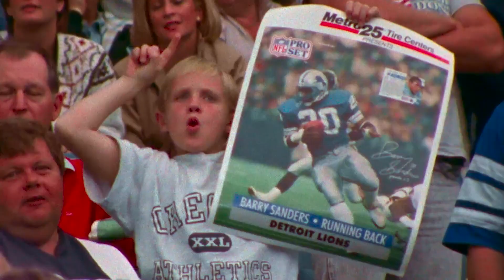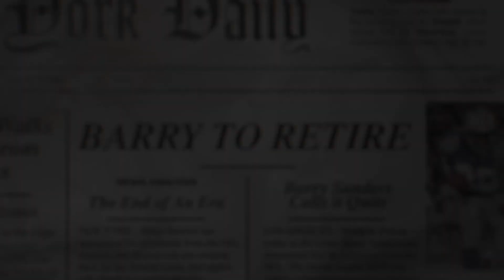Bye Bye Barry | Official Trailer officialtrailer #2023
Plot
Bye Bye Barry is the long-awaited, feature-length documentary that reveals, in intimate detail, the unprecedented journey of Detroit Lions running back, Barry Sanders. One of the giants of American Football, Sanders displayed a style and flair that has never been replicated. But at the peak of his game, Sanders did the unthinkable. At age 31, he walked away from the game, never to return. Twenty-four years after the decision to retire from the NFL, Bye Bye Barry tackles one of the greatest mysteries in sports history: Why did he retire when he did?

watch for infections